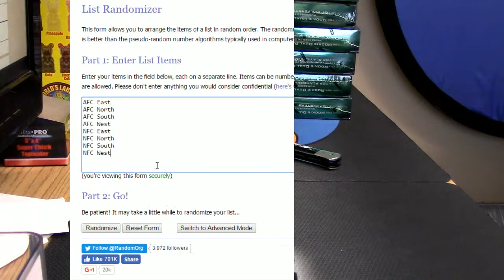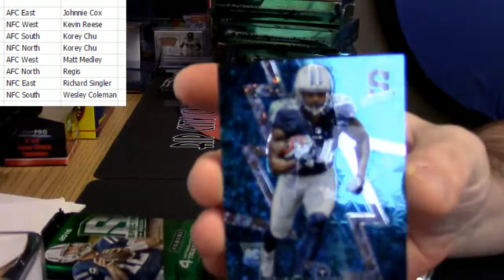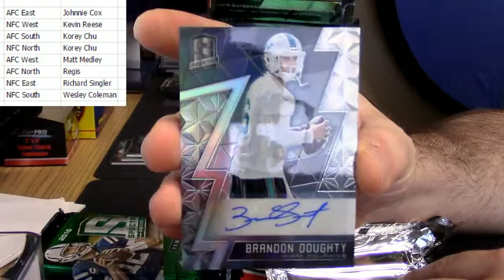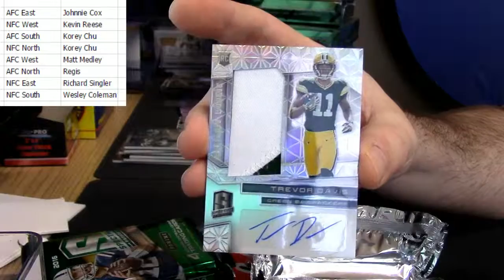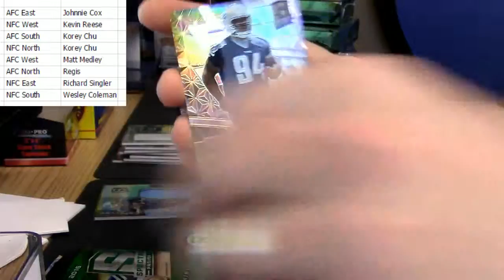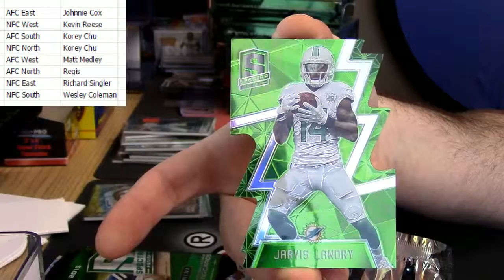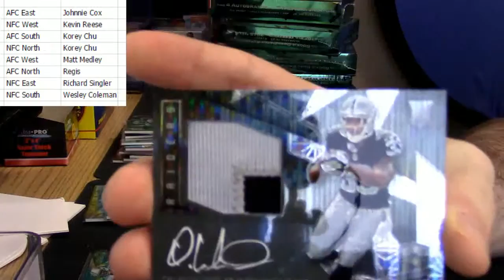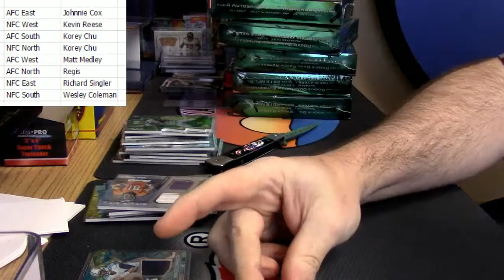2016 Spectra 1 Box Random Div #2